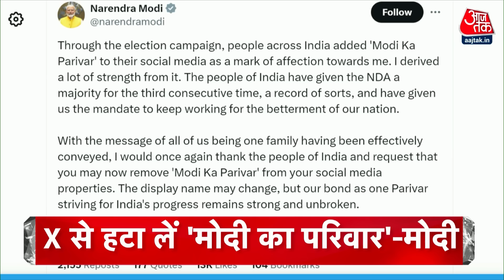Top Headlines Of The Day: Rahul Gandhi | Ministers Took Charge | Parliament Session | Odisha New CM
मोहन माझी ओडिशा के नए मुख्यमंत्री होंगे, उन्हें बीजेपी विधायक दल का नेता चुना गया, बैठक में बतौर केंद्रीय पर्यवेक्षक रक्षा मंत्री राजनाथ सिंह और पर्यावरण मंत्री भूपेंद्र यादव मौजूद रहे, भुवनेश्वर में हुई बैठक में मोहन माझी के नाम का एलान किया गया, बीजेपी ने ओडिशा के विधानसभा चुनाव में शानदार जीत दर्ज करते हुए 24 साल से सत्ता पर काबिज BJD को हराया है

कांग्रेस नेता राहुल गांधी ने मंगलवार को लोकसभा चुनावों नतीजों को लेकर एक दावा किया. उन्होंने कहा कि अगर उनकी बहन प्रियंका गांधी वाड्रा ने वाराणसी सीट से चुनाव लड़ा होता, तो वह प्रधानमंत्री नरेंद्र मोदी को बड़े अंतर से हरा देतीं. राहुल गांधी ने रायबरेली में एक सभा में कहा, अगर प्रियंका गांधी वाराणसी में लड़ गई होती तो आज हिंदुस्तान के प्रधानमंत्री दो-तीन लाख वोटो से वाराणसी का चुनाव हार जाते. उन्होंने कहा, मैं यह बात अहंकार में नहीं कह रहा हूं, इसलिए कह रहा हूं, क्योंकि प्रधानमंत्री को हिंदुस्तान की जनता ने मैसेज दिया है कि आपकी राजनीति हमें अच्छी नहीं लगी और हम इसके खिलाफ हैं. हम नफरत के खिलाफ हैं, हिंसा के खिलाफ हैं.